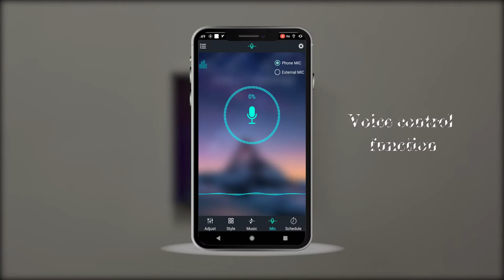Have you ever seen jellyfish glow on the wall？（Azatta Canvas Print）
Azatta offers a lighting jellyfish in the ocean world canvas print, the blue and dark hues to mystery atmosphere for you. Do you wanna explore the ocean world? This is the perfect piece for a bedroom or other serene setting and goes well with any décor. Order this canvas LED lighted wall art for your child, he/she will be joyous.
If you are interested in artwork……